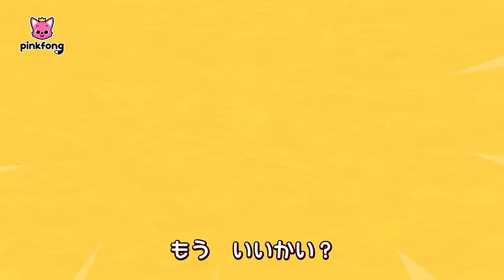5月5日は私たちの日👧🏻👦🏻❤️ | ベイビーシャークと子どもの日★メドレー | もっともっと サメのかぞく！、しあわせな ベイビーシャーク 他 | 子どもの歌 | ベイビーシャークとピンキッツ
00:00:09 こどものひ ちびザメ
00:01:23 しあわせな ちびザメ
00:02:24 もっともっと サメのかぞく！
00:03:49 なかよし　さんびき
00:04:48 うみの　おともだち
00:06:15 だいすきだよ
00:08:23 ちびザメの ぼうけん
00:09:49 かくれんぼしよう
00:11:54 たのしい　サメダンス
00:13:09 ちびザメと　たいせつ　ぼくの　きもち
00:16:13 ゆうしゃに　なりたいな
00:18:17 ケーキを　やこう
00:20:41 せかいの　ことばで　だいすき
00:21:55 わくわく　ちびザメの　せかいぼうけん
00:22:55 こどものひ ちびザメ
00:24:21 ちびザメ どこかな？

‘こどものひ ちびザメ ‘ 歌詞
ちびザメ
トゥルルルル
ひまな
トゥルルルル
うみの
トゥルルルル
ちびザメ

うれしい
トゥルルルル
きょうは
トゥルルルル
たのしい
トゥルルルル
こどものひ

ちびがめ
トゥルルルル
きょうは
トゥルルルル
しあわせ
トゥルルルル
こどものひ

タツノオトシゴ
トゥルルルル
きょうは
トゥルルル
たのしい
トゥルルルル
こどものひ

ちびくじら
トゥルルルル
きょうは
トゥルルル
たのしい
トゥルルルル
こどものひ

ちびがめ
トゥルルルル
タツノオトシゴ
トゥルルルル
ちびくじら
トゥルルルル
きょうは　ぼくたちのひ！

たのしい
トゥルルルル
たのしい
トゥルルルル
きょうは
トゥルルルル
こどものひ